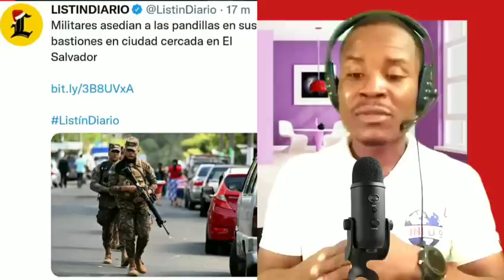Anpil solda lame debake,la se peyi y'ap fè